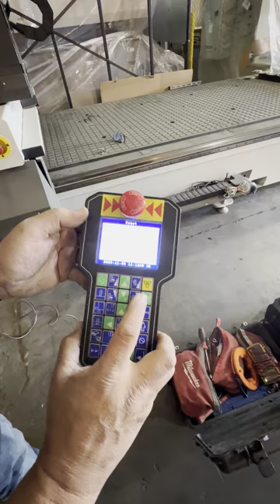Plastimach Used Thermoformers, CNC Routers, Die Cutters, Extruders, and Vacuum Forming Equipment